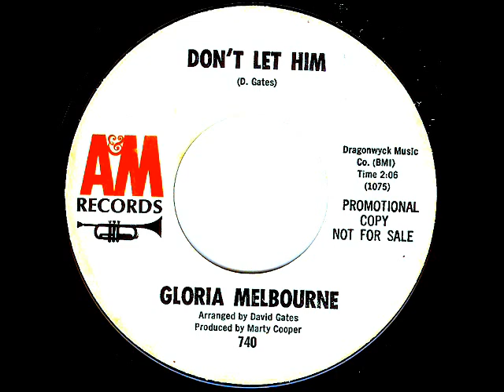Gloria Melbourne (David Gates) - DON'T LET HIM (Gold Star Studio) (1964)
After singing lead on four singles by The Victorians and two as Vik E. Lee on the Liberty label, Gloria Jean Hargis issued this lone single as Gloria Melbourne on A&M.  Recorded at Gold Star Studio in Hollywood, David Gates, not only wrote the song but crafted the lovely arrangement that feature background vocals by the Girlfriends (Gloria Jones, Carolyn Willis, Nanette Williams).